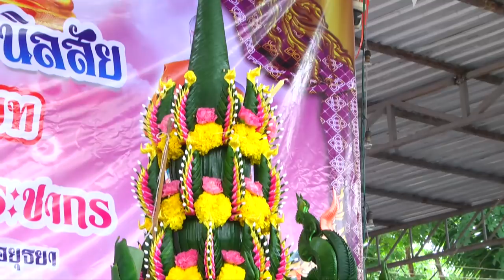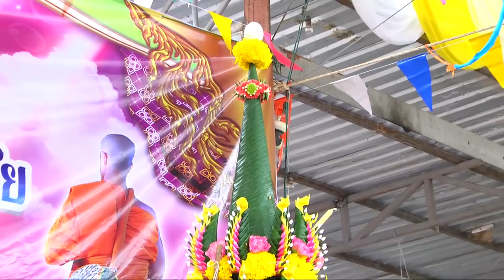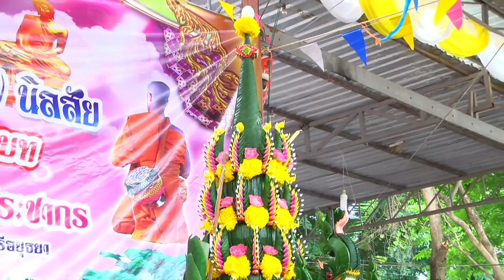อุปสมบท นันทชัย (ขุนแผน) นิลสัย Part 3